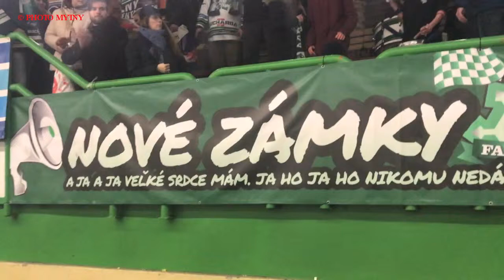HC Nove Zamky HC05 B Bystrica 3 1 atmosfera po zapase hokej 28012018 mov ©Jozef Mytny